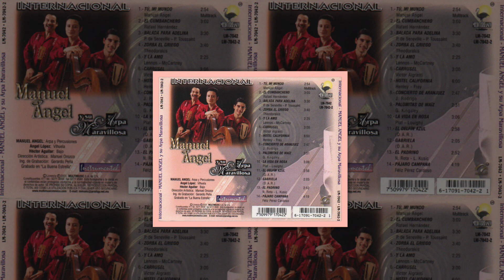Y la amo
Disco 7